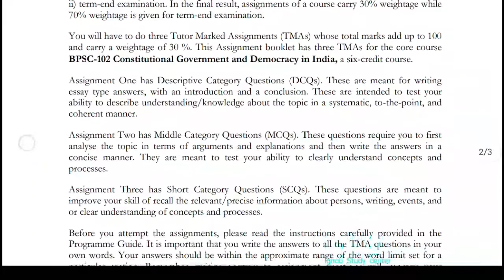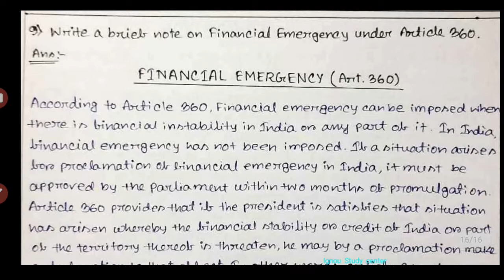Ignou bpsc 102 solved assignment 2021-22 || IGNOU BPSC 102 Handwritten Solved Assignments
ignou,ignou exam update,ignou assignment submit last date 2022,ignou news,ignou exam news,ignou june 2022 exam form,Bpsc 102 handwritten assignments,ignou june 2022 assignment,ignou assignment front page,Ignou bpsc 102 assignments Solution 2022,ignou solved assignment kaise download kare,Ignou assignment submit last date 2022,Bpsc102 assignment